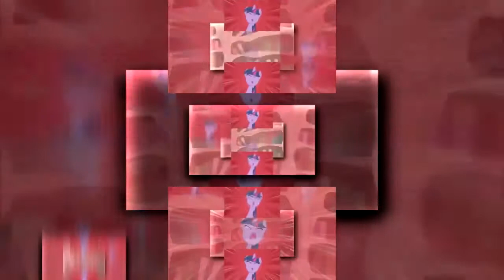YTPMV Short Pitch Test (GIVE ME THAT BOOK! Scan series version) Scan